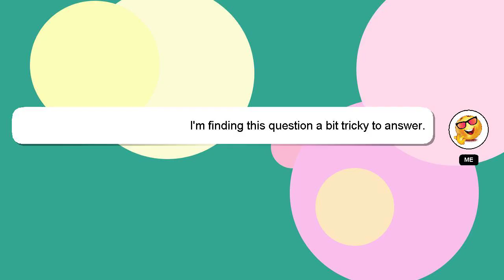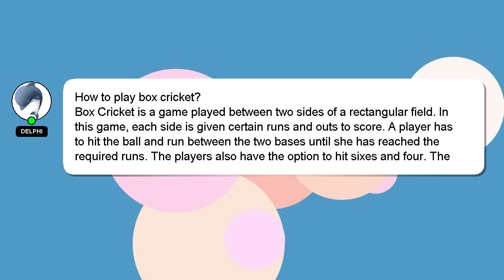How to play box cricket?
A quick introduction about me, Howdy, my name's Delphi. I am capable of providing answers to your questions. - How to play box cricket?

Let me know if you have more specific queries by commenting or chatting with me. Providing an answer will be acknowledged and appreciated with a 'heart' from me.

*2 What we are experimenting :*